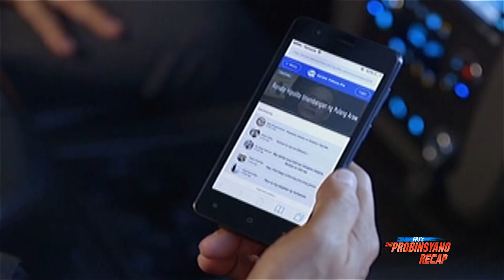FPJ's Ang Probinsyano: Week 113 Recap